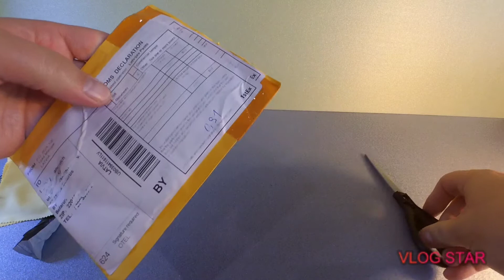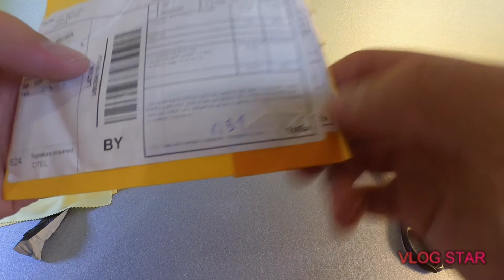Салфетки и носоупоры для очков из Китая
Aliexpress US $0.91 7%СКИДКА | Силиконовые подушечки для очков Lymouko, 5 пар/лот, мягкие подушечки для носа, массажные подушечки для носа, уход за здоровьем, противоскользящие

Aliexpress US $0.31 25%СКИДКА | 5/10 шт. очки салфетки очки микрофиберная тряпка тряпочка для чистки очков для объектива телефона Экран 14*14 см чистящие салфетки для очков